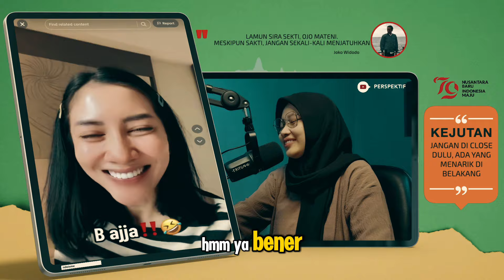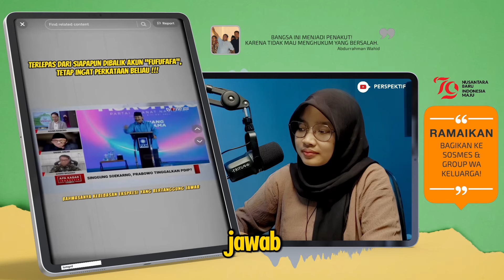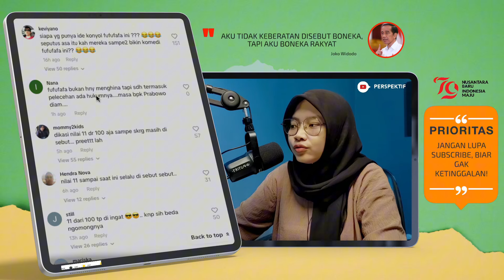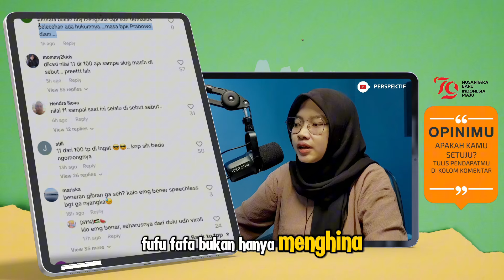GIBRAN MUDA BERBAHAYA ! ELIT PDIP KEPANCING KELUARKAN JURUS 🤣 ISU FUFUFAA & JET KIAN TERPATAHKAN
MAKIN GILA AJANIH!! GAGAL JATUHKAN JOKOWI, PDIP PUTER HALUAN ADU DOMBA KAESANG DAN GIBRAN!!
- Chico hakim mulai adu domba antara gibran dan kaesang, gagal nurunin bapaknya gantian ke anaknya nih?? “Ada ketidak inginana gibran untuk adiknya maju”
- Gibran respon soal jet pribadi yang dinaiki oleh Kaesang
- Gibran respon soal isu fufufafa yang menimpa mas gibran
- Netizen beri tanggapan soal fufufafa “B Aja, karena itu masih cocoklogi kalian”
- Bosen rakyat melihat isu isu bloon yang di lemparkan ke keluarga Jokowi Terlepas dari siapapun dibalik akun fufufafa, Prabowo buka suara soal perasaannya saat diolong olok